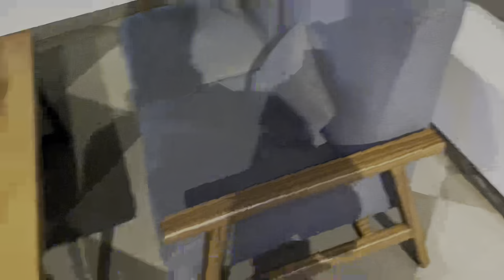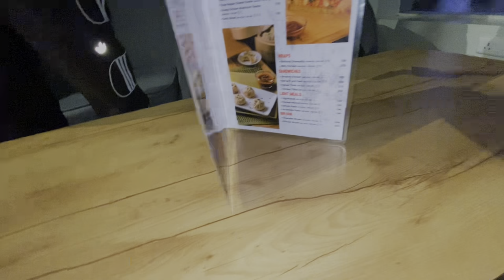Old Model Bullet 🔥| Battery Change🥵||Start Ni hoya😨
Vlog-19